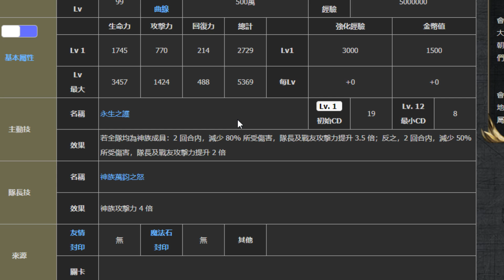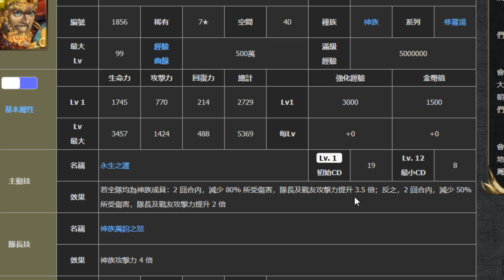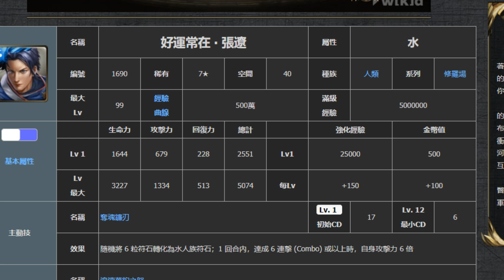【神魔之塔】新一期『修羅場兌換來了！』該換哪張？懶人包看就懂！【米開朗基羅】【阿紅實況】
全新修羅場：思維藝術化的真知 好運常在 ‧ 張遼   富悅財婪 ‧ 俱毗羅